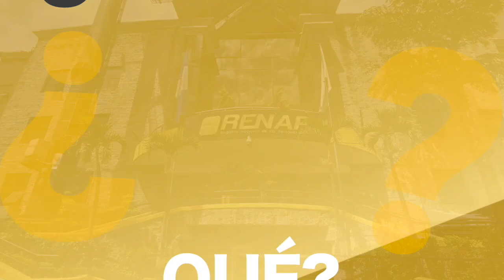Info RenapGT, emisión 267, bloque II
Emisión 267 Bloque II. El Registro Nacional de las Personas -RENAP-, a través de su programa semanal Info RenapGT, en su 267 edición, da a conocer las acciones más importantes realizadas en la institución, en los días comprendidos del  al 25 de febrero al 3 de marzo de 2023.